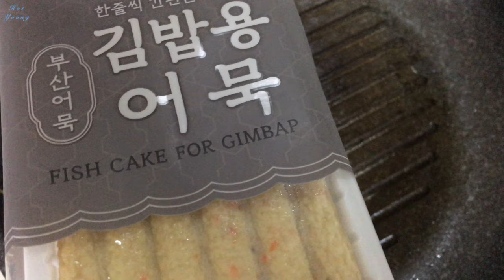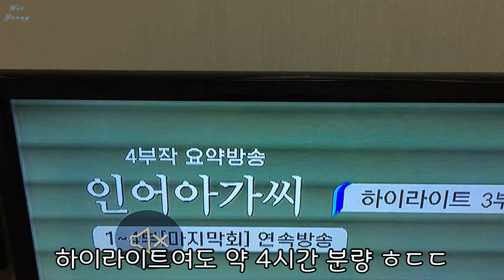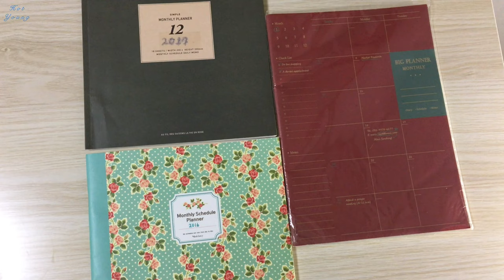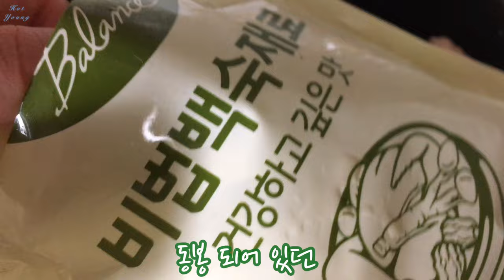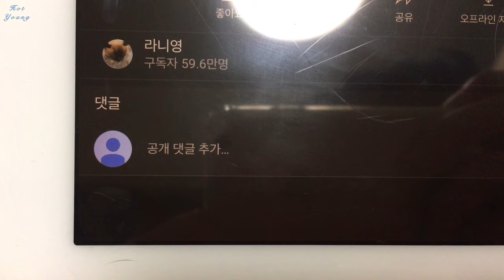잠들어 있던 로봇청소기 깨우며 귀여운 고양이 보여주는 영상 #7:18 나비다리